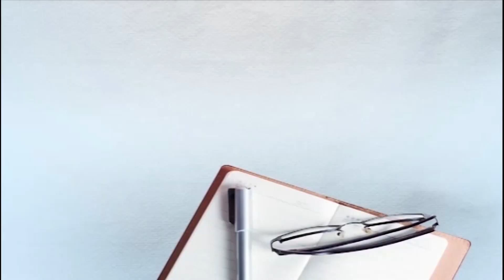ਗੋਰਿਆਂ ਦੇ ਰਾਜ ਦੀਆਂ ਮੇਮਾਂ ਤੇ Maharaja Ranjit Singh ਦੇ ਰਾਜ ਦੀਆਂ ਗੱਲਾਂ, ਸੁਣੋ Bapu Balkaur Singh ਤੋਂ